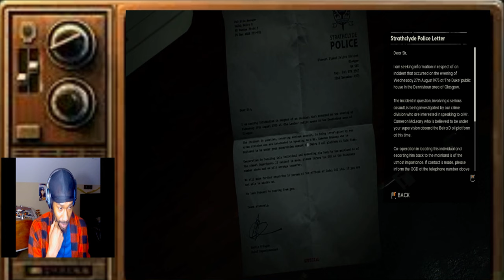OMG!!! WTF!!! Is That My BOSS!!! | Still Wakes The Deep (Horror Gameplay)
wassup yall im back playing some more Still wakes the deep and this is part 4 enjoy